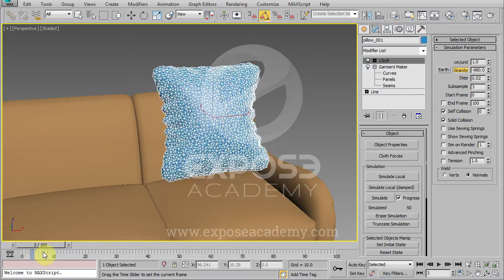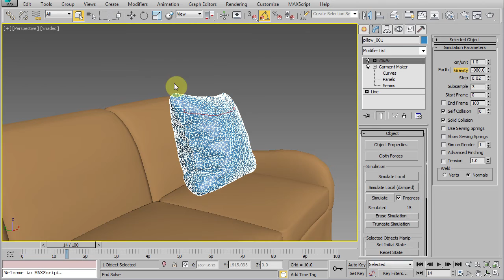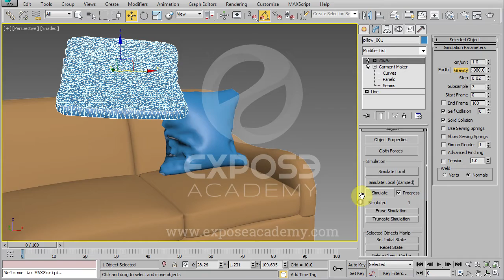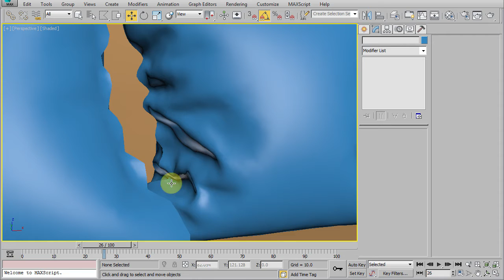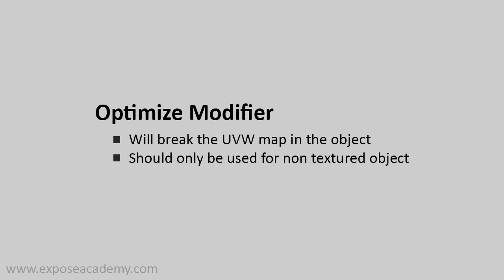Creating pillow in 3ds Max without Marvelous Designer | Part 2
Marvelous Designer is a great software but if you are in a tight budget you can actually use 3ds Max to simulate cloth such as puffy pillow. Super easy and no plugin required!